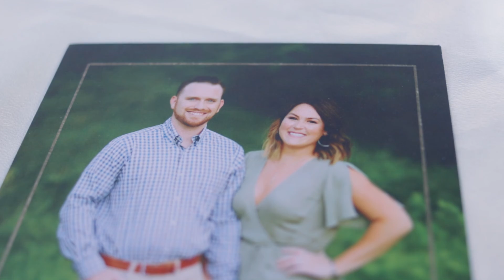Iowa Wedding Video | Justine & Cody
A beautiful Fall day for a beautiful representation of love: what more could you ask for?! Justine & Cody, you both chose the best possible time of year, and the day was absolute perfection; leaves falling, breeze cool but not overwhelming, sun shining and the colors of Fall exploiting every inch of the landscape!